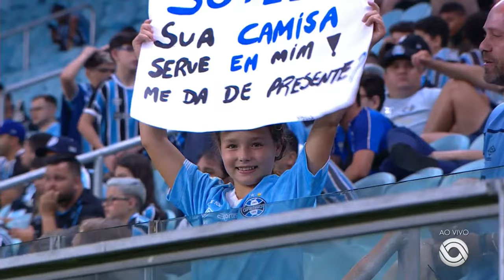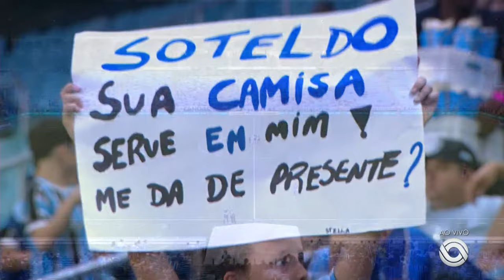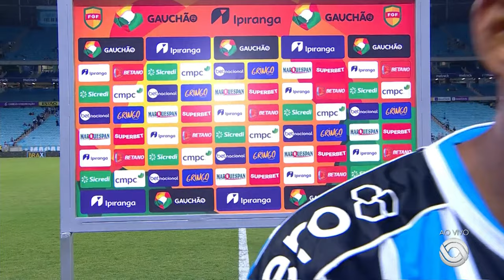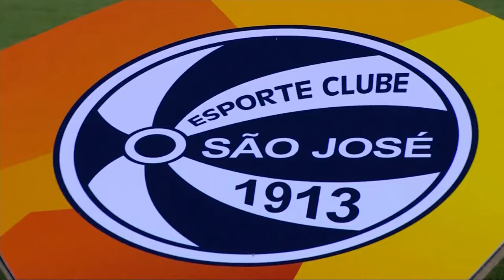AO VIVO (com imagens): Grêmio x São josé - Gauchão 2024 | 24/01/2024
GZH acompanha Grêmio e São José pelo Campeonato Gaúcho de 2024, direto da Arena do Grêmio. Assista a todos os lances da partida e torça pelo seu time.